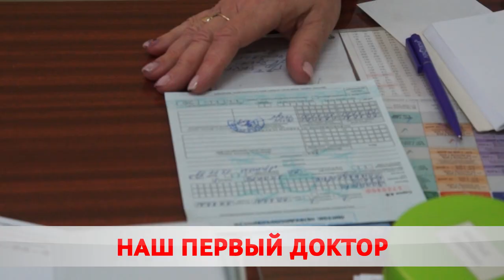Как лечат маленьких пациентов?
От рождения до совершеннолетия. Завтра в Беларуси отметят день педиатра. Порой первый врач сопровождает родителей и ребенка на протяжении всего периода взросления. А это самый важный момент жизни.  В детской поликлинике №2 больше 130 специалистов трудятся на благо юных бобруйчан. Накануне праздника узнали, кто заботится о наших детях.